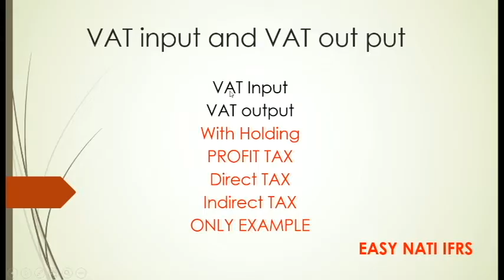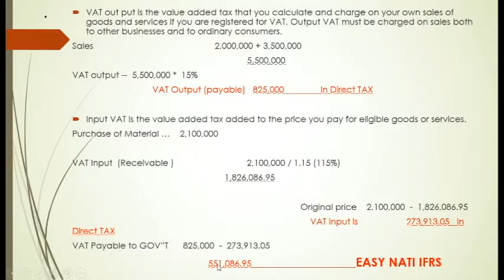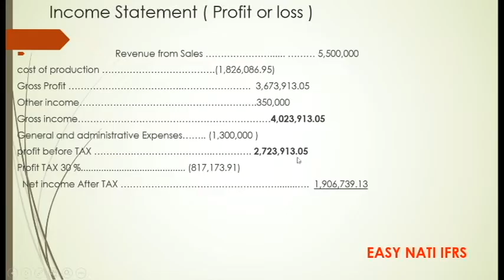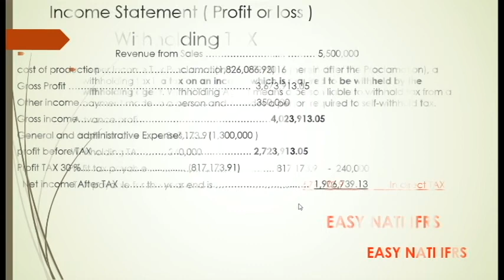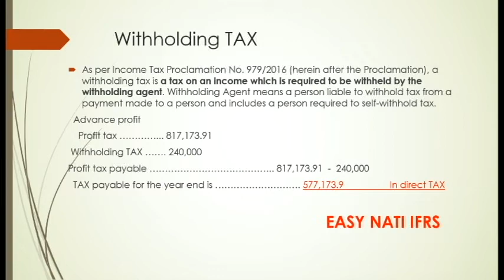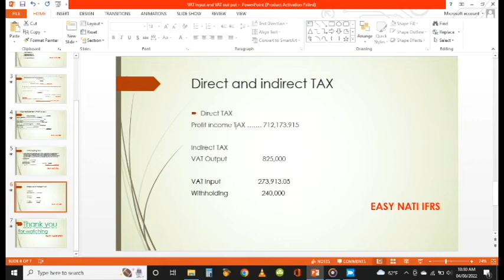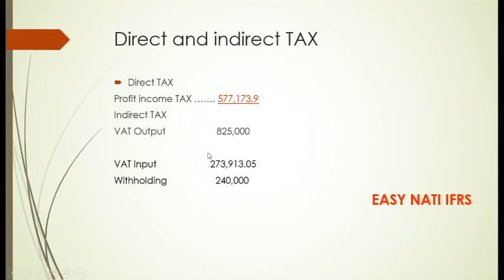How to calculate Direct and indirect tax በአማርኛ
Direct and indirect tax calculation
in this video we are gonna see about how to calculate direct tax indirect tax vat in put and vat out put and how and how to calculate profit income tax
VAT input and Out put
VAT in put
VAT Out put
Seifu on EBS
EBS
be sentu
Accounting  TAX
Accounting in amharic
Accounting
VAT
Withholding tax calculation